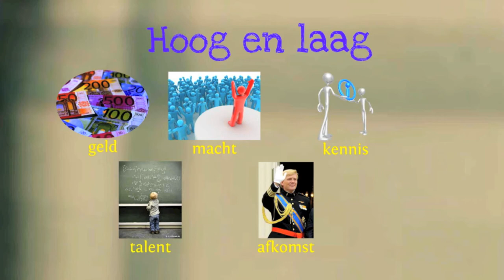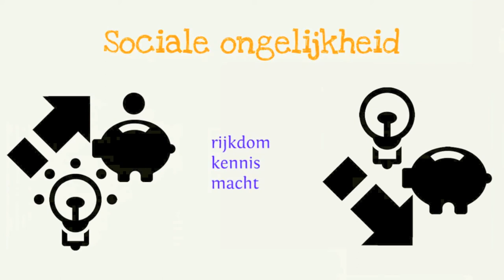MA2 thema Werk H4 Met werk kom je verder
De uitleg bij het thema Werk, KGT, Hoofdstuk 3 Hoe kom je aan werk.

Creative Commons naamsvermelding, geen commercieel hergebruik